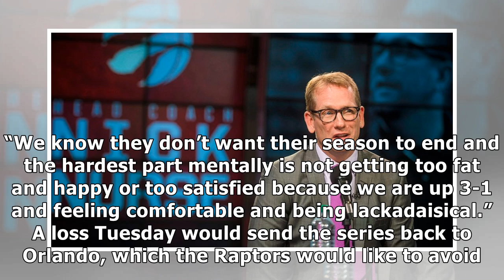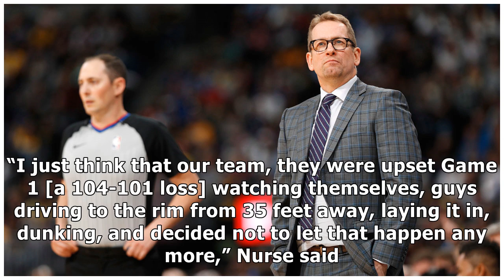Raptors coach Nurse says playoff failures are ancient history - Sportsnet.ca